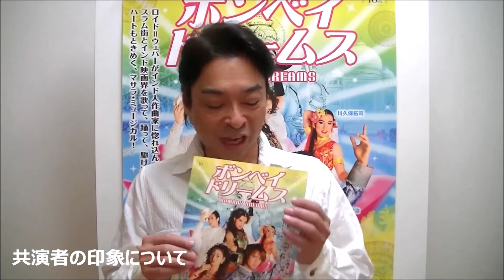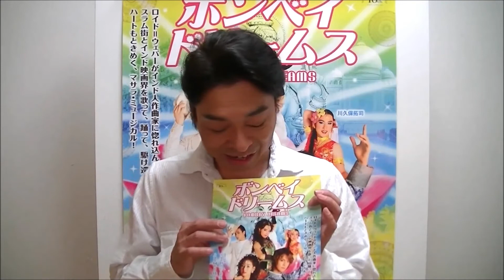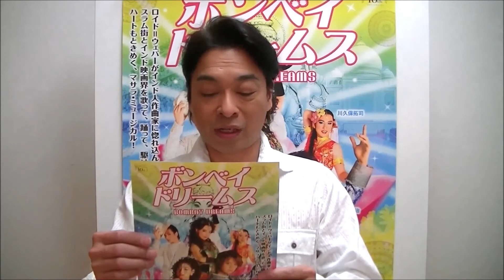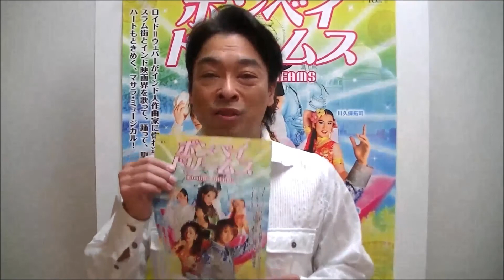『ボンベイドリームス』出演 安崎求コメント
ミュージカル『ボンベイドリームス』出演 安崎求さんよりコメントが届きました！

物語の舞台はボリウッド＝インドの映画界。
心もときめくマサラ・ミュージカル！

【出演】
浦井健治／すみれ　加藤和樹／朝海ひかる
久野綾希子　安崎求　阿部裕　川久保拓司　ひのあらた　小松拓也　五大輝一
高谷あゆみ　原田薫　高田亜矢子　碓井菜央　唐澤裕香　中川和泉
伊藤今人（梅棒）梅澤裕介（梅棒）鶴野輝一（梅棒）塩野拓矢（梅棒）櫻井竜彦（梅棒）楢木和也（梅棒）

【公演日程】
東京公演：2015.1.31（土）～2.8（日）東京国際フォーラム　ホールC
大阪公演：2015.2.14（土）～15（日）梅田芸術劇場メインホール

好評発売中！

S席 12,000円　 A席 9,000円　 B席 5,000円　 （全席指定・税込）
梅田芸術劇場   （東京）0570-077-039　（大阪）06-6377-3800